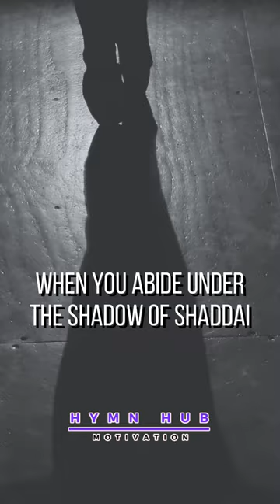Safe Series | Ep.1 : The stronghold that SHELTERS YOU.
"He who dwells in the secret place of the Most High shall abide under the shadow of the Almighty. I will say of the Lord, 'He is my refuge and my fortress; My God, in Him I will trust.'"

In these verses, the psalmist emphasizes the security and protection that come from being in a close relationship with God. The "secret place of the Most High" refers to a spiritual dwelling place, where we can find refuge and rest in God's presence. It is a place of intimacy and closeness with God, where we can experience His love and protection.

The phrase "under the shadow of the Almighty" suggests that God is like a protective shelter that covers and shields us from harm. The image of a shadow also implies that God is always present with us, even in the midst of difficult circumstances.

The psalmist declares his trust in God, acknowledging Him as a refuge and fortress. This metaphor emphasizes that God is a place of safety and security, where we can find protection from the dangers of the world. The psalmist's trust in God serves as an example for us, reminding us to put our faith and confidence in God's power and love.

Overall, Psalm 91:1-2 encourages us to seek a close relationship with God, finding security and protection in His presence. It is a reminder that we can trust in God's love and care, even in the midst of difficult and challenging times.